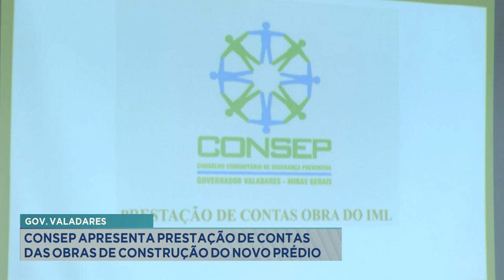Gov. Valadares: Consep apresenta prestação de contas das obras de construção do novo prédio.